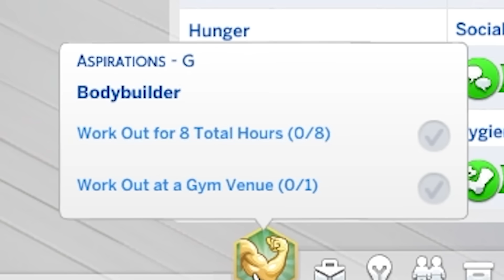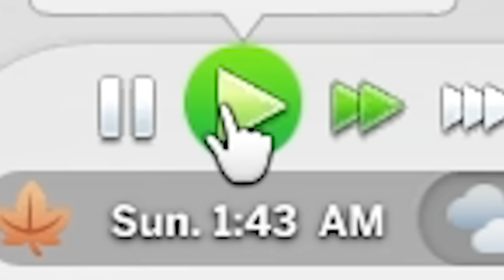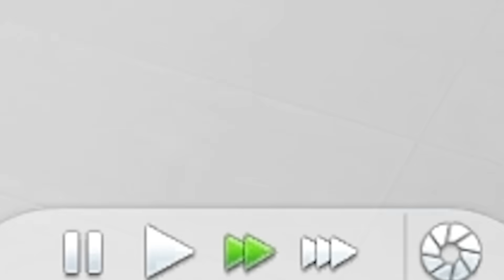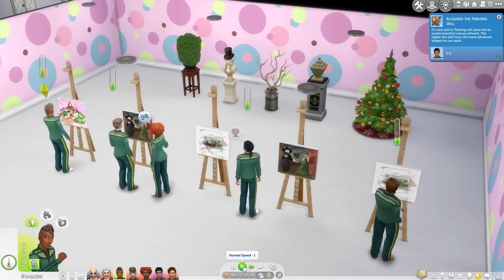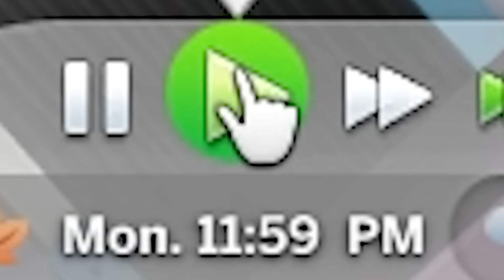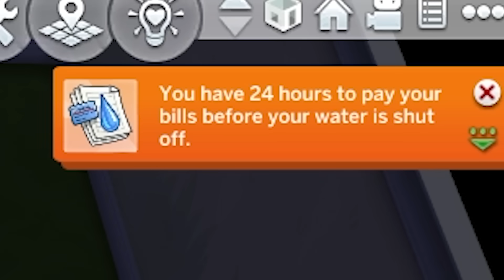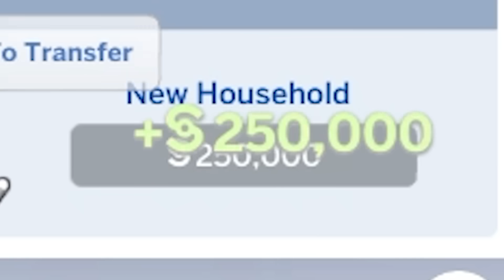I made my own Squid Game using sims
I made my own Squid Game in the sims. My crimes against humanity continue to escalate.

Editors:
Kippesoep001
FluffyroxGames